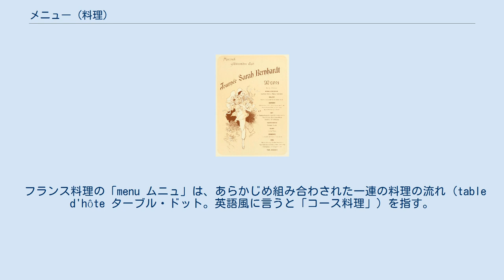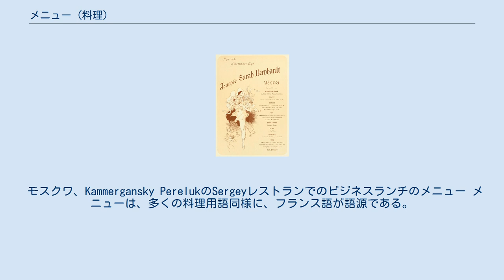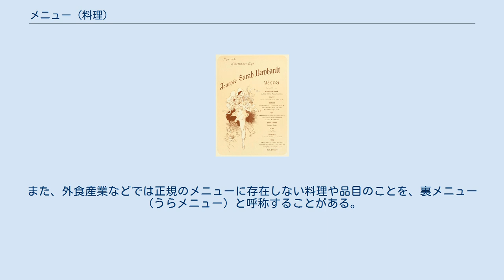メニュー (料理)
メニュー（菜単）は、料理の品目を示した表であり、客が選択可能な料理の一覧的な小冊子、またはボード（張り紙）などのこと。
日本語では献立表、献立書、品書きともいう。
 フランス料理の「menu ムニュ」は、あらかじめ組み合わされた一連の料理の流れ（table d'hôte ターブル・ドット。英語風に言うと「コース料理」）を指す。
 フランス料理でmenuムニュ（コース料理一覧）とcarteカルト（一品料理の一覧）が対比されて理解されており、アラカルトは、客が料理を一品一品自分の好みで選んで注文すること。
 フランス料理では、一度にテーブルに出さず、アペリティフ、前菜がまず出て、前菜を食べ終わってからメイン料理が出され、メインを食べ終わってからデセールというように、あくまでひとつが終わって次を出し、舞台芸術のようにシナリオが決まっていて時間とともに情景が変化してゆく、ということを強く意識している。
 日本の「定食」は、懐石や会席料理のように一品ずつ食べていく「喰い切り」のものと、本膳料理やラーメンライスのように同時に複数の料理を配膳するものと、2種類の傾向がある。
 メニューを日本語にすれば「献立」表および「定食」が近い。
 フランス、1896年12月9日。
la journée Sarah Bernhardt（サラ・ベルナールの舞台観賞・食事会）のmenu ムニュ。
 モスクワ、Kammergansky PerelukのSergeyレストランでのビジネスランチのメニュー メニューは、多くの料理用語同様に、フランス語が語源である。
ラテン語で「小さい」「微小な」を意味する「minutus ミヌトゥス」に由来し、フランス語「menu　ムニュ」で詳細なリストや履歴書を意味するようになった。
客に選択を提供した最初のメニューは、小さい「carte　カルト、キャルト」（＝フランス語で黒板の意）に書かれた。
こうしたことから、客が選ぶ料理は「à la carte アラカルト」（「黒板に従って」という意味）と呼ばれている。
 初期のレストランは現在のようなメニューを持たなかった。
ターブル・ドート（定食）店ではシェフまたは経営者が、その日その日にあらかじめ選んで決めた料理が提供され、客の側は料理を選べず、あくまで店舗側がその日に提供している料理を食べるものであった。
料理の内容を決定するのはあくまで店の側であったのであり、いわば現在の宴会のような関係であったわけである。
現在のメニューは18世の後半に最初に現れた。
ここでは、皆に提供される同じ料理ではなく、料理の一覧が表示され、その一覧から客が自分の好みで選択し注文し、レストランの側は注文されたものを作る。
定食店は定価（一価）であったが、メニュー（方式）では選択した分に応じた価格を払うことになる。
こうした歴史的経緯も経て、フランス料理では、ターブル・ドート（コース料理）の一覧表をmenu ムニュと呼び、一品料理の一覧表には「carte カルト」や「à la carte アラカルト」と表記するようになった。
 中華料理店「鏞記酒家」のメニュー 中国の宋（960年-1279年）の時代、商人層に主に提供される初期のレストランの発展に伴い、献立の起源が見つかっている。
 清の時代には満漢全席があった。
 神饌には、塩、酒、飯、餅などを並べて供える場合もある。
 大饗（だいきょう、たいきょう/おおあえ）料理では、台盤とよばれるテーブルに、多くの料理が並べられたとされる。
 室町時代に確立したとされる有職料理では、初箸とよばれる前菜や、初献・二献・三献あるいは一の膳・二の膳・三の膳と配列するように、食べる順序がある。
州浜をかたどった州浜台（すはまだい）あるいは嶋台（しまだい）には、複数の料理が盛り付けられる。
また、当時からの本膳料理は、膳に複数の料理を乗せて提供する。
この膳を単位として、本膳を中心に多いもので二の膳、三の膳、予（よ）の膳、五の膳まであった。
三の膳まではその場で食べ、予の膳のタイの焼き魚と五の膳の口取り菓子は持ち帰った。
 懐石では、初めに折敷に飯、汁物、向付（むこうづけ）と呼ばれる膾や刺身の3品がまとめて提供される。
初めに飯と汁とを食べると酒も提供され、それから向付を食べるように順番がある。
続いて煮物椀、焼き物、強肴、箸洗い、八寸と続き、湯桶で食事が終わる。
主菓子を食べた後、茶席に移動して濃茶を飲む。
 会席料理になると、懐石のように順番に食べる形式と、膳などに多く...